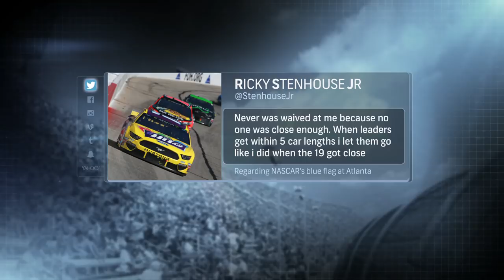Analyzing Martin Truex Jr.'s lapped car incident at Atlanta | Motorsports on NBC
Kyle Petty and Nate Ryan dive into last week's incident at Atlanta that saw Martin Truex Jr. call out Ricky Stenhouse Jr. for holding him up at the end of the Cup race.